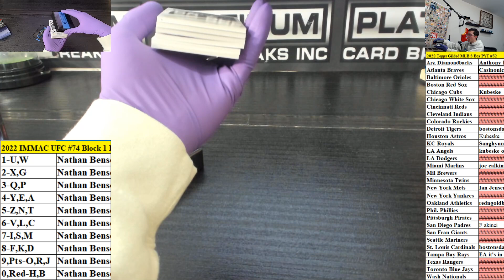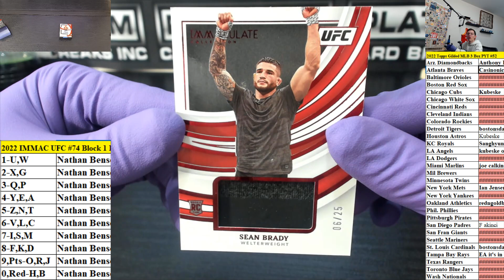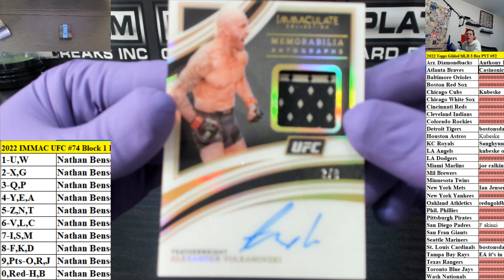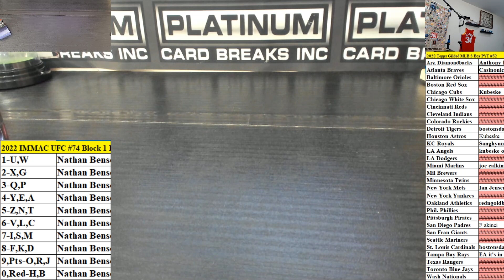2022 Panini Immaculate UFC Hobby 1 Box Block Number Break #74